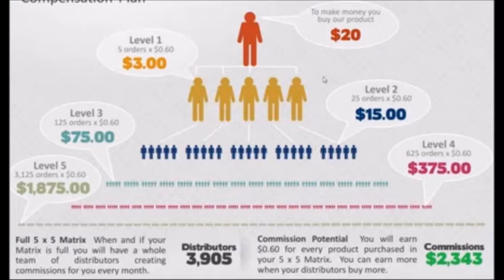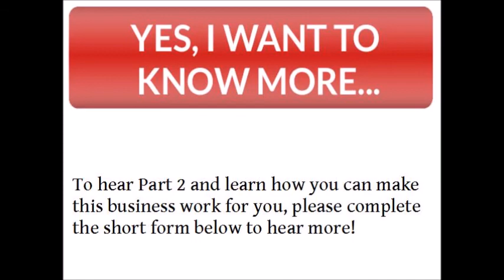Part 1 Magic 10 Marketing